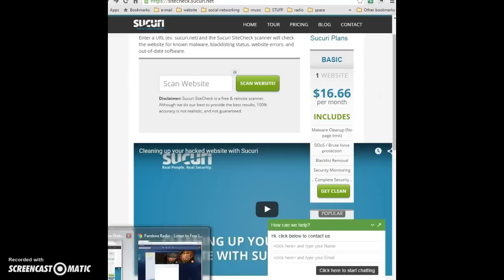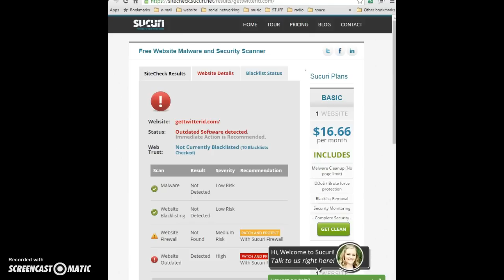OpIsis SECURITY ALERT- HONEY POT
this info came to me via Anonymous, it was put out by a profile
on "seen.is"
 is anyone interested in helping Anonymous attack ISIS? no hacking required 1 -
Locating an Islamic State Twitter account If you are new to this locating an Islamic State militant
account can prove to be difficult however after locating your first account you will be able to find
thousands more following these steps. ISIS militants and their supporters feed off of attention and
publicity commonly using Twitter hash tags such as # IslamicState among others. Run a Twitter search using this hash tag and you will find your f irst Islamic State account. If you are still having difficulty locating an account Twitter search # CtrlSec or # OpISIS 2 - I have located my first Islamic State Twitter account Now that you have located your first Islamic State Twitter account you will now be able to collect many more and form a vast network of information. With the account you initially located review all of their following and followers collecting Twitter account names as you move forward. When you are collecting account names you must retrieve their Twitter ID by visiting If you do not collect the account ID they can easily change their account name to evade you as they commonly do once detected. As you are collecting Islamic State Twitter accounts check each bio and their tweets for website URLS and log the information. and publish a paste of your findings. 3 - I have a list of Islamic State Twitter
accounts and URLS Now that you have collected this information you can take action against them by
reporting them to Anonymous, authorities and Twitter. If your paste link contains Islamic State
Twitter accounts you can tweet your paste making sure to use the hash tag CtrlSec so the
corresponding operatives can collect your link and terminate the accounts. If your paste link
contains Islamic State website URLS tweet them using the hash tag  # GhostSec  so their operatives
can collect intelligence and disable the websites. If you have concerns for your personal safety you
add to list